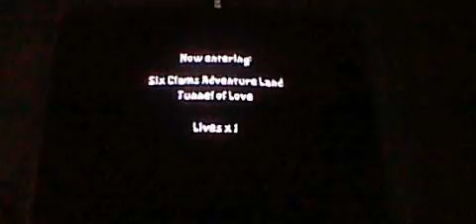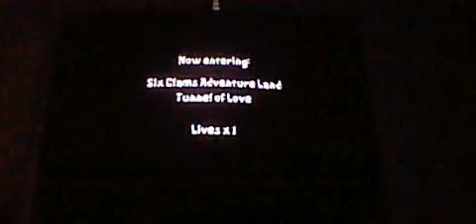Spongebob Super Sponge Part 6